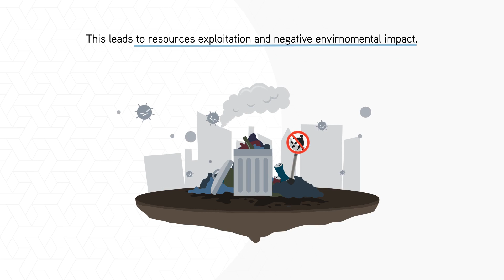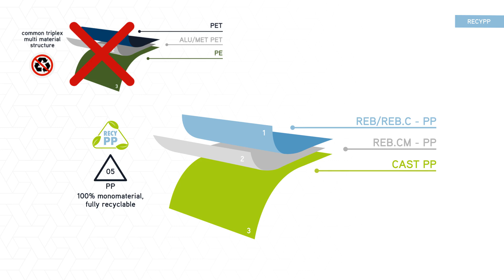Vibac - Circular economy & Sustainability, PVDC free and Recy PP films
We drive the change from a linear to a circulareconomy within the flexible packaging market promoting two new ranges of films with increased recyclability rate and reciclability targets.